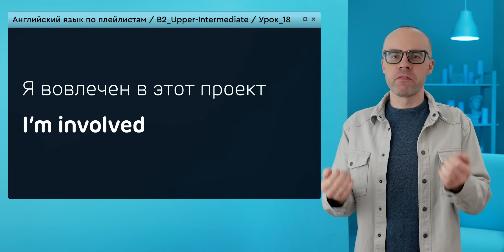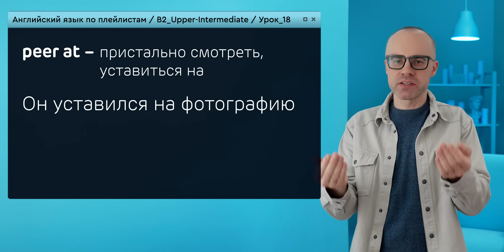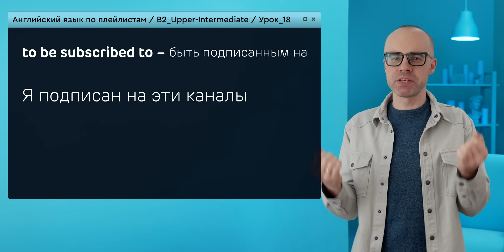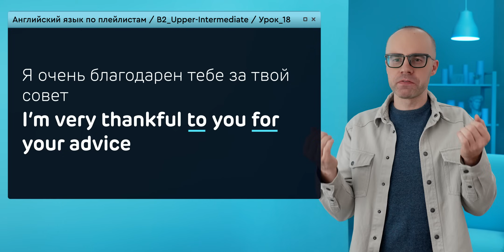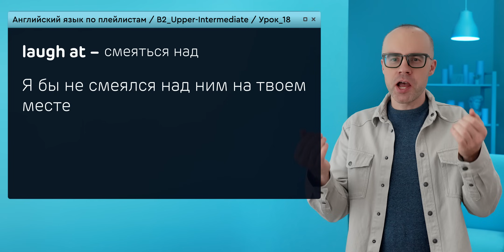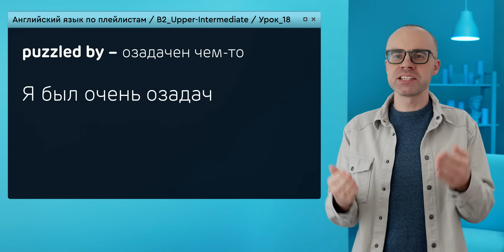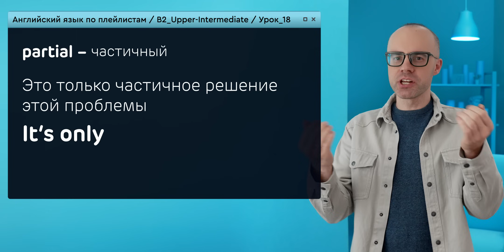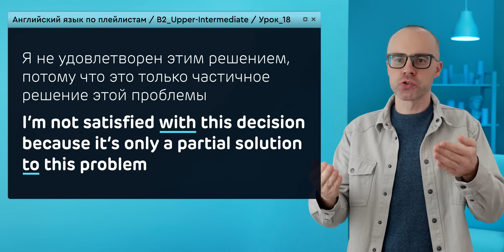Английский язык с нуля до продвинутого. Практический курс по приложению English Galaxy. B2. Урок 18